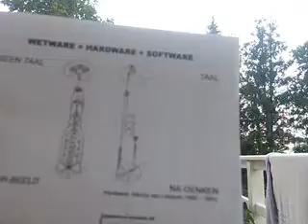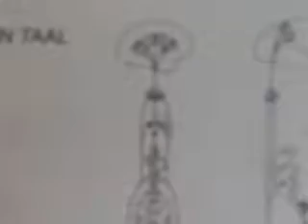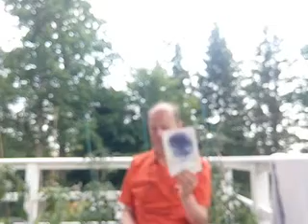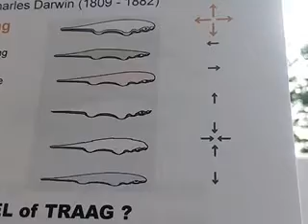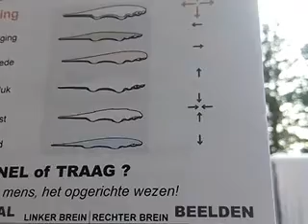Intervju dr Jan Eyskens i Hindås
Hans Johansson fil mag skriver bok om den nya fysiken och hur den kan leda till en förståelse för ett bättre sätt att vara på och leva. När vi lär oss att leva efter de principer som är verklighetens kan vi på allvar börja att existera värdigt. Om vi lever enligt principen att det är en radikal åtskillnad mellan kropp och själ kommer detta påverka hela din existens.
Här intervjuar jag den insiktsfulla belgiska forskare dr Jan Eyskens som har kommit med en förklaring och en lösning till problemet med utbrändhet och andra psykosomatiska sjukdomar. Under intervjun visar han på sin metod som hjälper människor att skapa kroppslig och psykisk balans.

Jag ber om ursäkt för den dåliga skärpan i bilden efter halva intervjun, autofokus gick inte tillbaka till normalläge p g a värmen som rådde.